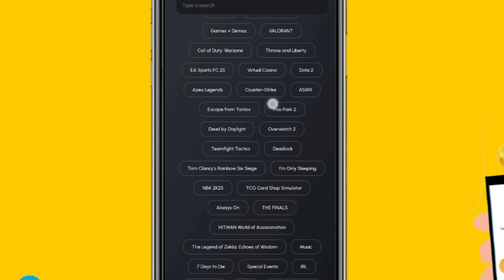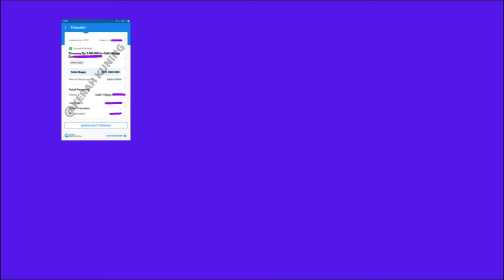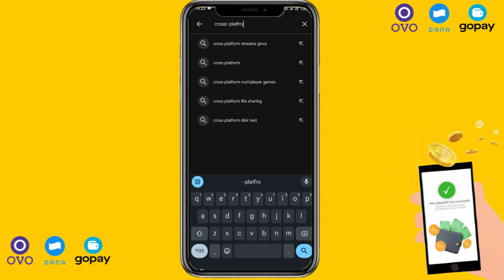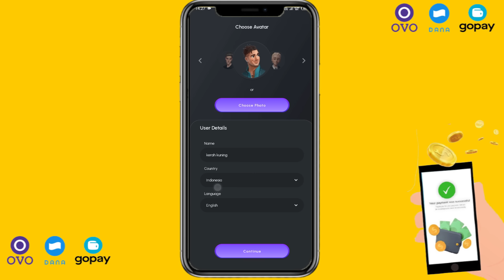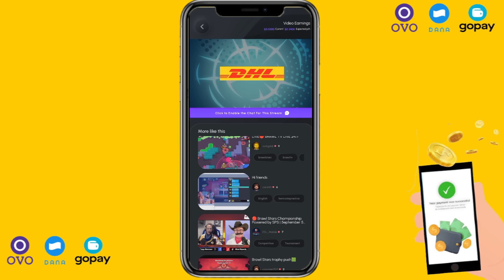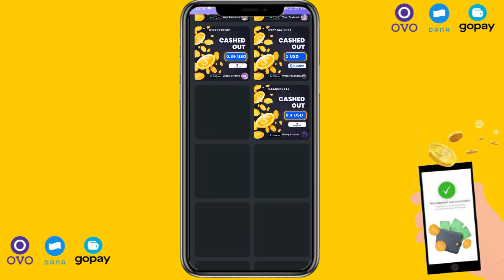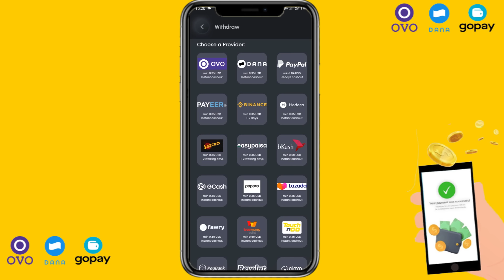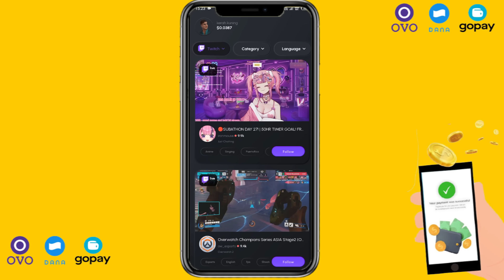PEKERJAAN FREELANCE ONLINE, CARA MENGHASILKAN UANG DARI HP - Cara Dapat Uang Dari Internet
MENGHASILKAN UANG DARI HP, CARA MENDAPATKAN UANG DARI TIKTOK - Cara Dapat Uang Dari Internet
PEKERJAAN FREELANCE ONLINE PAKAI HP, KERJA ONLINE DIBAYAR PER HARIAN - Cara Dapat Uang Dari Internet. CARI UANG LEWAT HP, CARA KERJA FREELANCER ONLINE UNTUK PEMULA - Cara Dapat Uang Dari Internet. UPLOAD 1 FOTO DIHARGAI RP 45 RIBU - Cara Dapat Uang Dari Internet